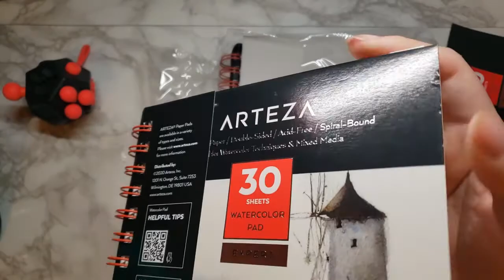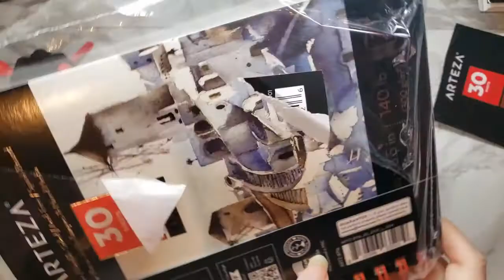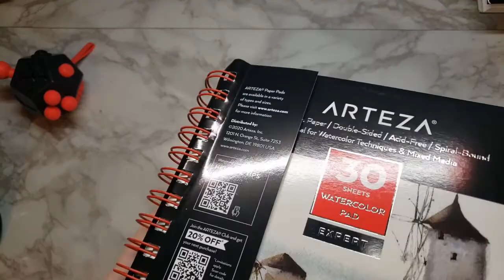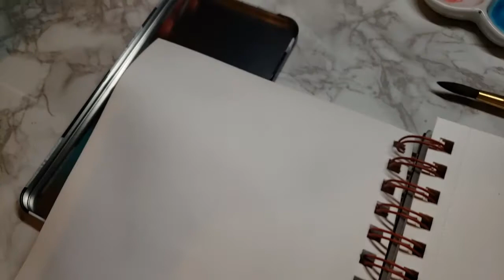The 5 star I wanted ║Arteza Watercolour Sketchbooks ║ ART VLOG #6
I didn't get him...
the sketchbooks are okay. Very textured, lil suss sometimes. Acts like it isn't made for watercolours occasionally, but if it just sketching and quick stuff, it aight
I DO NOT OWN the character(s) used in this video.